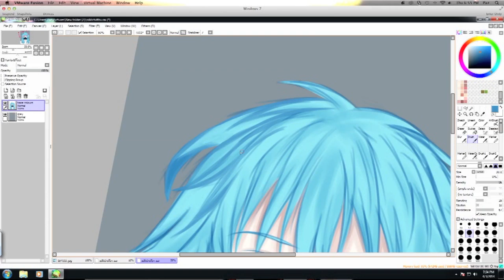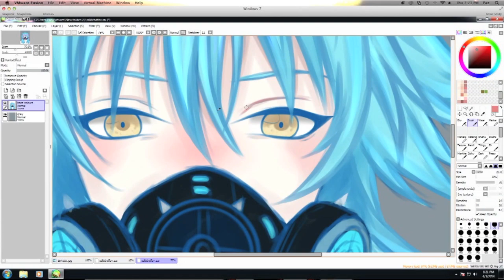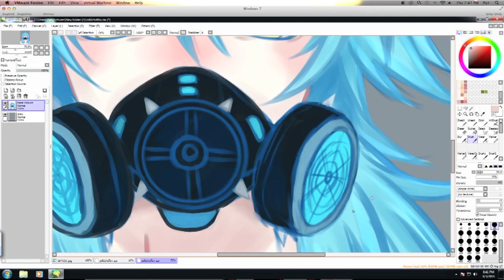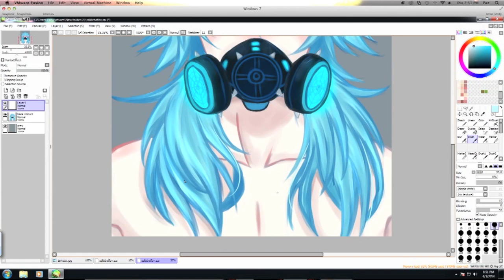DRAMAtical Murder~Aoba - Speed Paint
Blue mullet boy from the BL game DRAMAtical Murder xP
It's been a while since I've made a speed paint video so hope you guys like it!

~Janae

Stuff used:

Wacom Bamboo Pen & Touch Tablet
Quicktime Player
iMovie Maker

de SLASH 8 bit version - DRAMAtical Murder OST
PARA MIDIA 8 bit version - DRAMAtical Murder OST